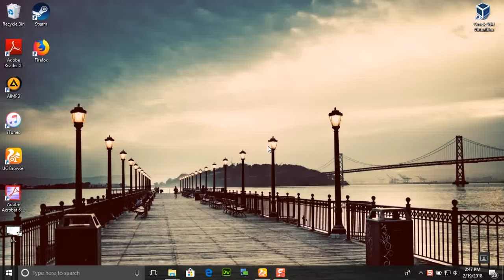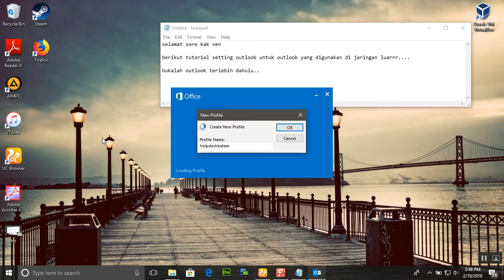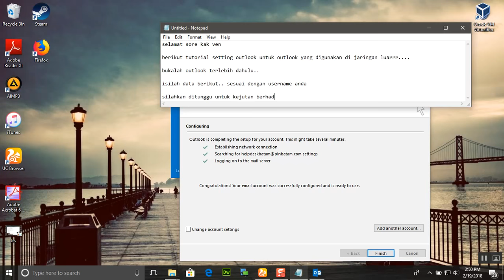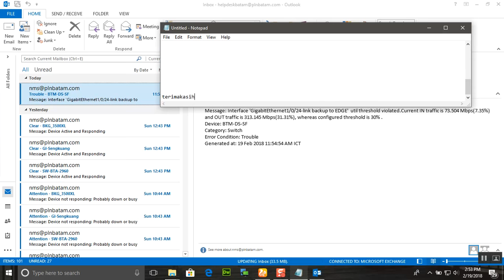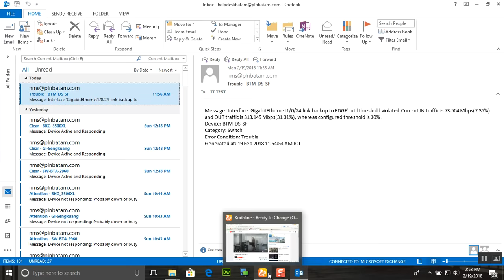Tutorial Setting Email di Outlook Tanpa Join Domain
berikut tutorial set up email dengan outlook 2013